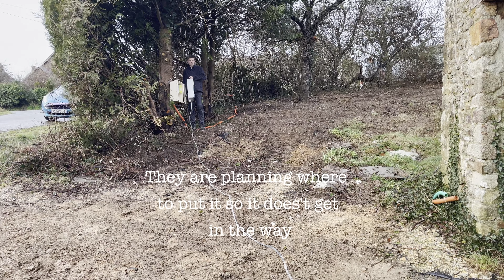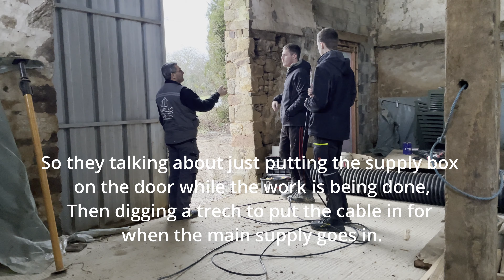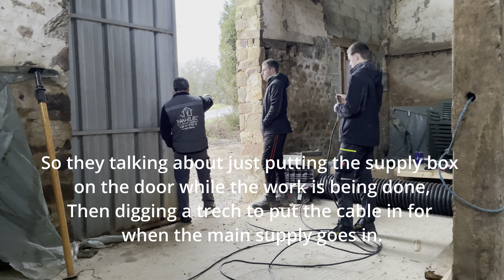ELECTRICIAN Comes to put the Electricity in the BARN. Video #5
It's the Start of a new Renovation journey for the Swain family, taken on this beautiful old abandoned barn. in this episode we start clearing the ditch for the drainage and we get electricity in the barn!